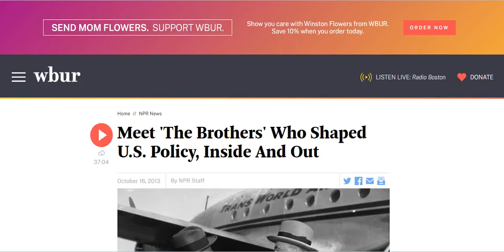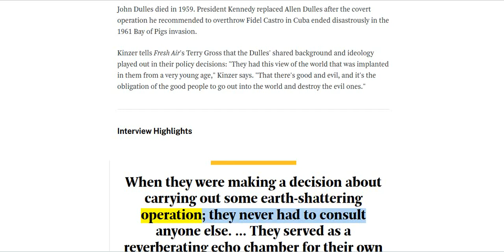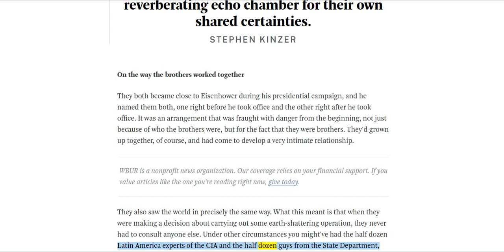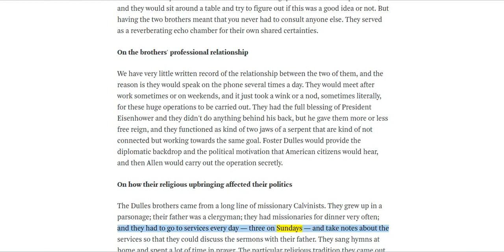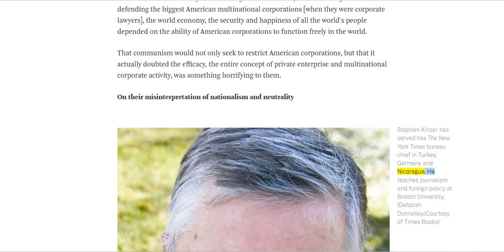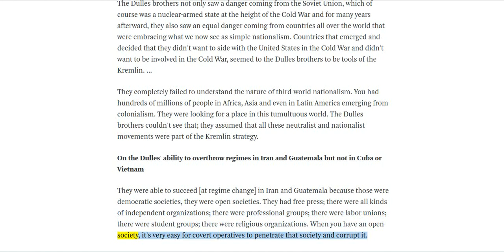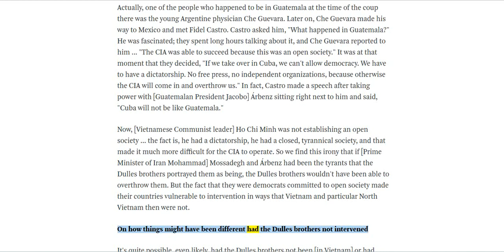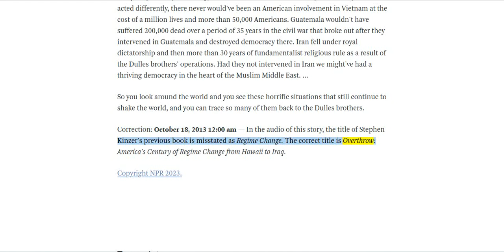🟢 AMERICA: Meet the 'Demonic Brothers' who shaped U.S. Policy Inside and Out.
🟢 Minister of Foreign Affairs dictate "Foreign Policy" by way of the Counsil on Foreign Relations. 👀👀👀

🟢 The Grassroot-Philosophy:
BE: Bold - Brave - Firm - Strong - Truthful - Harmonious - Happy & Wise.

The information you obtain at this site is not, nor is it intended to be, legal advice.
AhuuakhIndianNationInAmerica does not consent to unlawful action.
AhuuakhIndianNationInAmerica advocates and encourages one and all to adhere to, support and defend all law which is particularly applicable.
AhuuakhIndianNationInAmerica information is intended for those men and women who are not public CITIZENS or TAXPAYERS.

2. Our information is intended to enlighten, and is not to be construed, as legal advice.
3. Viewers & listeners should check or qualify every fact and legal citation for yourselves to form their own opinions and/or conclusions.
4. The viewers & listeners should get the assistance of a lawful counsel, if you think you need it.

Send the infringement notice via email to the postmaster at Freedom-School.com